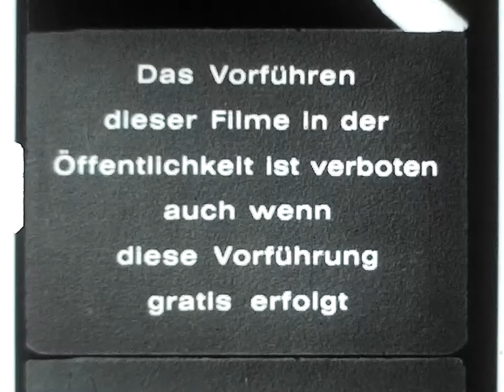Original Super 8 Movie Intro from the 1970s: Film Office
Original Super 8 movie intro from the 1970s

Scanned with reflecta Film Scanner Super 8 – Normal 8.